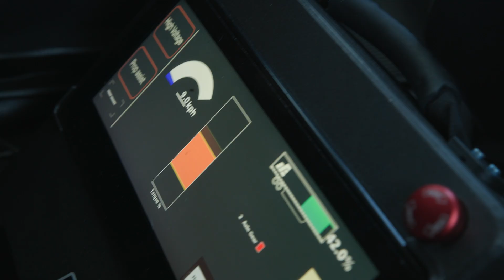Range RB-01: Demo Day Montage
Range Energy accelerates the electrification of commercial transportation via powered trailers for the heavy-duty truck market. With a solution that can easily hook up to any tow vehicle, Our powered trailers can rapidly ease the transition to electrification and meet our commercial partners’ immediate needs and long-term ambitions.